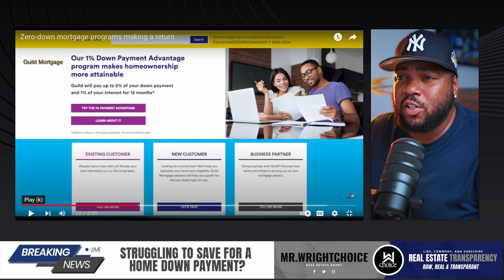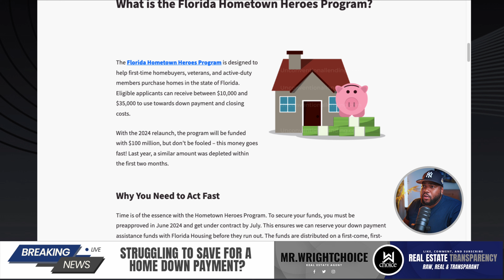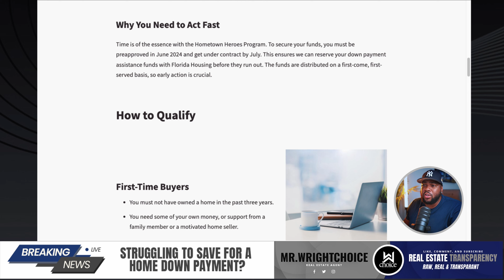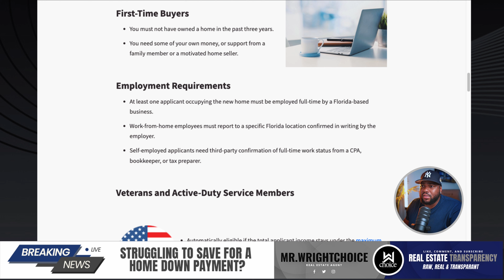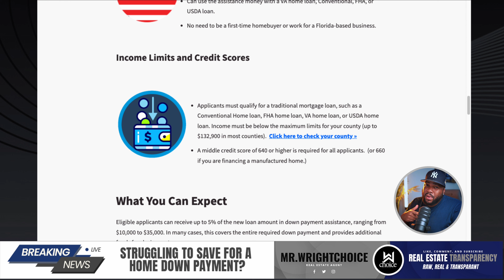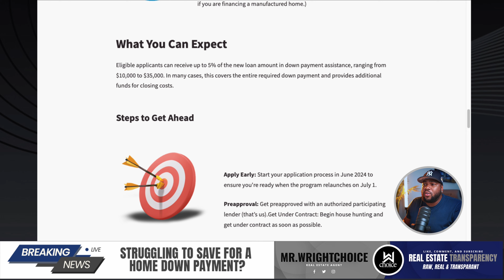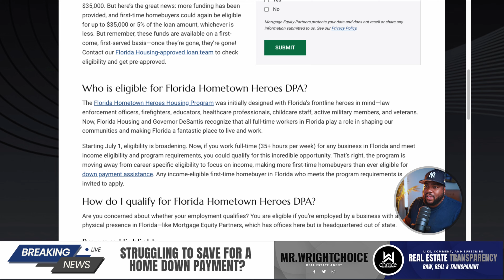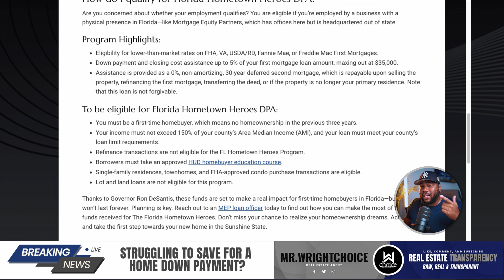0% Down to Buy a Home is Back! Here's What You Need to Know!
Explore the ins and outs of Downpayment Assistance with Hometown Heroes.

Tramayne Wright Realtor | LPT Realty